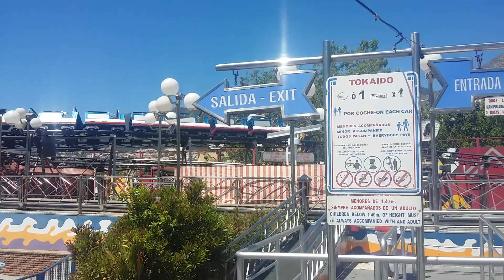Tivoli World Benalmedena